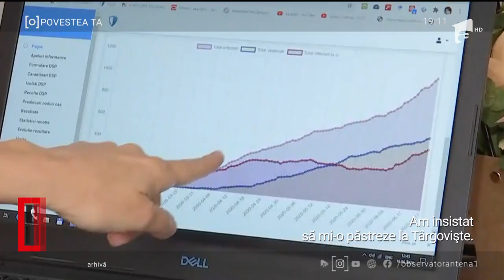Povestea Ta: O femeie şi-a dus mama la un spital din Târgovişte și a luat-o decedată și cu Covid-19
Povestea ta devine scopul redacţiei Observator de-a vă arăta dumneavoastră, celor care ne scrieţi cu zecile în fiecare zi, că lucrurile trebuie să fie schimbate. Mărturiile oamenilor ne arată că se confruntă, cel mai adesea, cu lipsa de reacţie din partea celor care ar trebui să-i salveze.